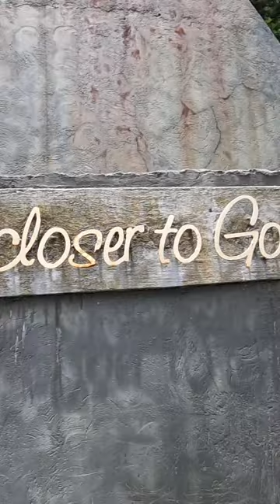Caleruega Chapel of Transfiguration Churches Near Me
The Caleruega Church in Batangas, is renowned for its exquisite design and extensive historical background. Established in the early 13th century, the church has been refurbished and enlarged multiple times, maintaining its distinct architecture and cultural importance. Tourists visit the church to appreciate its impressive architecture and to witness its important role in the local community.

Visitors travel long distances to appreciate the stunning beauty of the church and immerse themselves in its spiritual importance to the local community. We will explore the background, structure, and importance of Caleruega Church, providing a detailed manual for individuals keen on seeing this landmark.

Caleruega Church is situated in the Batangas Batulao, approximately 80 km from Manila. For centuries, its immense historical importance has made it a popular Christian pilgrimage site. Revered as the place where Saint Dominic de Guzman was born, this is one of the most famous religious destinations and historical landmarks in the Philippines.

In the year 1921, Rev. Fr James Blanco blessed and officiated the Caleruega Church. Over time, this chapel has transformed into a representation of belief and a display of strong commitment, attracting a large number of pilgrims annually. Hoping to attain salvation through prayers and honoring the significant influence of St. Dominic on the Christian history of the Philippines.
Caleruega Church in the Philippines is a stunning representation of religious architectural design. The design is simple yet charming with white walls, square columns, and circular stained glass windows. The entrance features a curved portal adorned with detailed carvings and a line of slim bell towers.

Caleruega provides a serene ambiance with its tall ceilings, expansive areas, and main altar adorned with classic altarpieces. The modern architectural elements added to the church showcase its commitment to both its historical roots and present-day culture. It combines elements from both to create a breathtaking balance of the two. The view of Caleruega Church is truly exceptional.